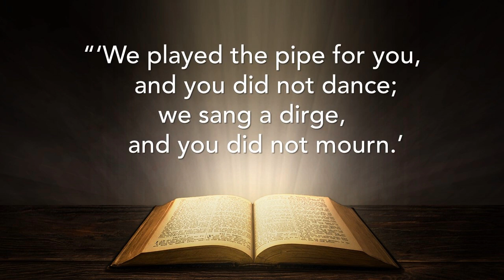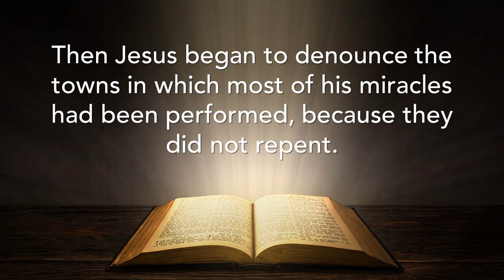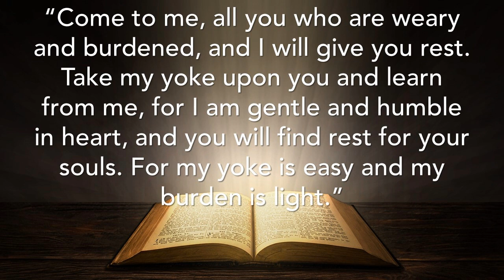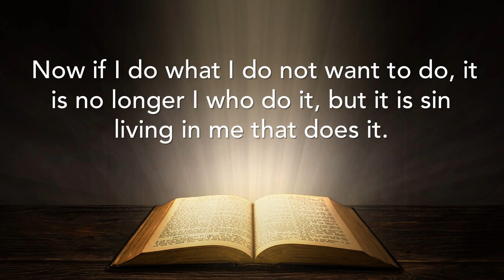Sunday 9 July 2023. The Rev Rod Botsis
Guest Preacher: The Rev Rod Botsis